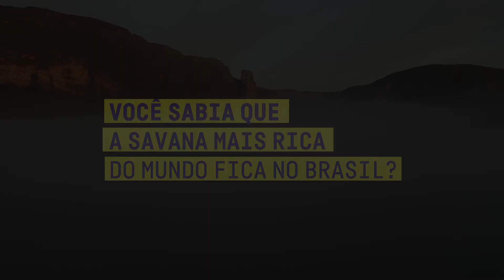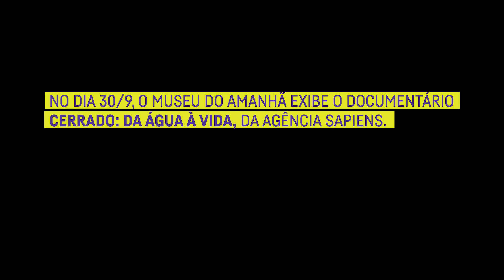A vida do Cerrado é a nossa vida | Cerrado Vivo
A saúde do Cerrado é a saúde de todos nós. A vida do Cerrado é a vida de todos nós. Por isso, neste mês, em sintonia com o DiaNacionaldoCerrado (11 de setembro), o Museu do Amanhã dedicará conteúdos especiais para mostrar a importância de manter o CerradoVivo — acompanhe as nossas redes!